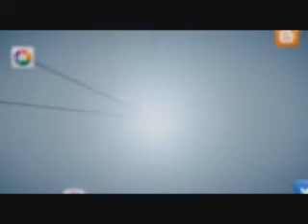GUERRA DE DECLARACIONES ENTRE FAUSTO VALLEJO Y FELIPE CALDERÓN